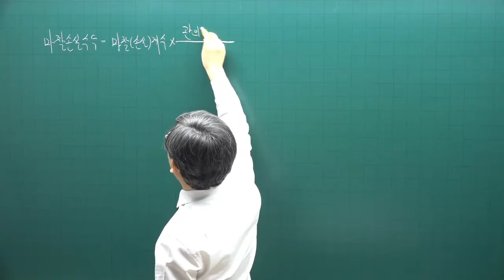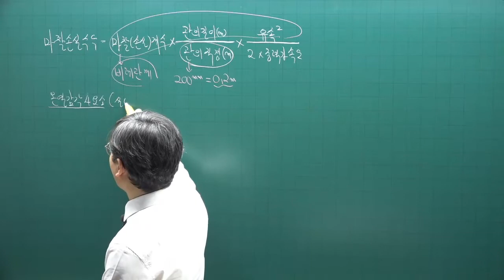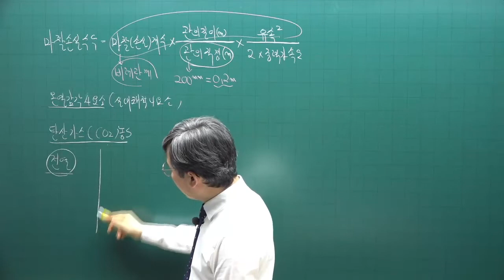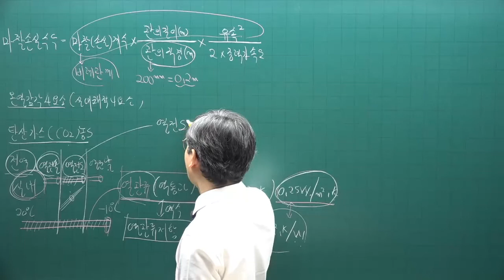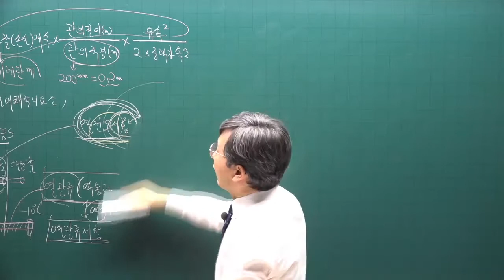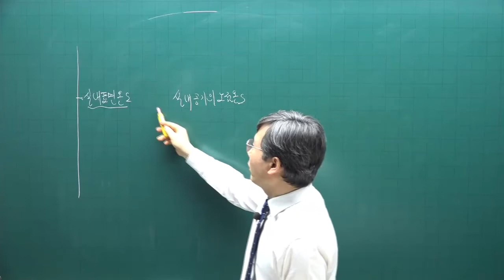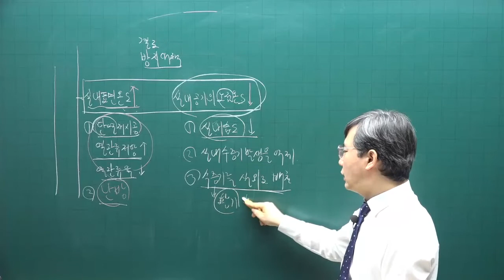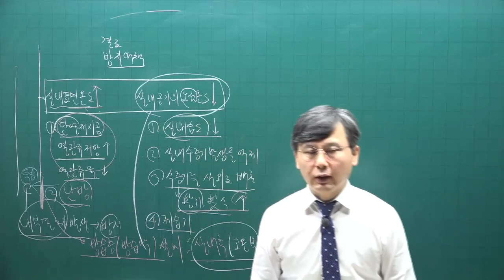[주전무] 2022년 주택관리사 시설개론 기본이론과정 37강